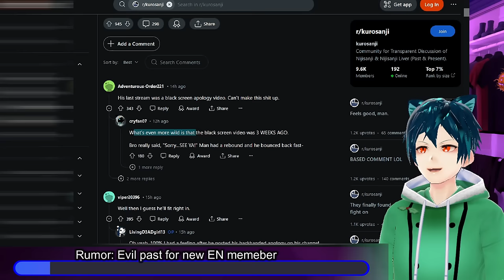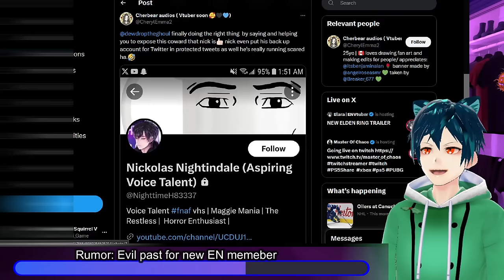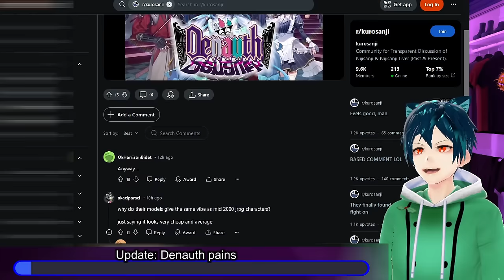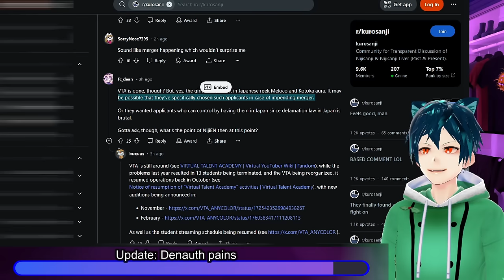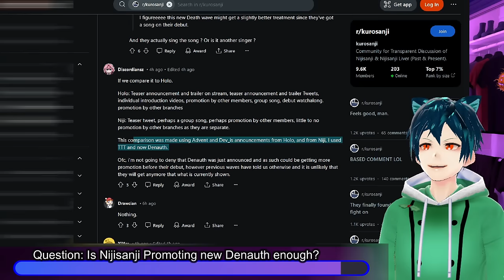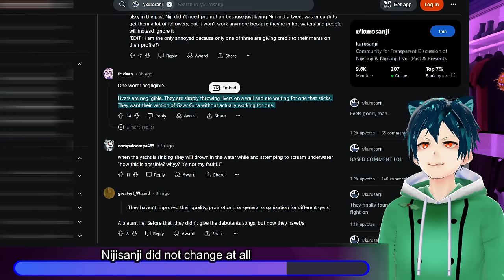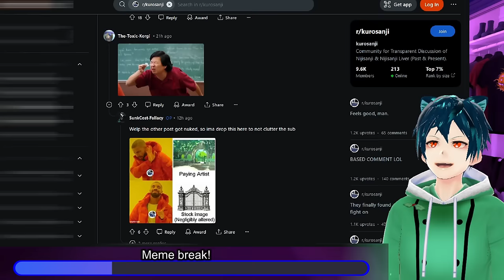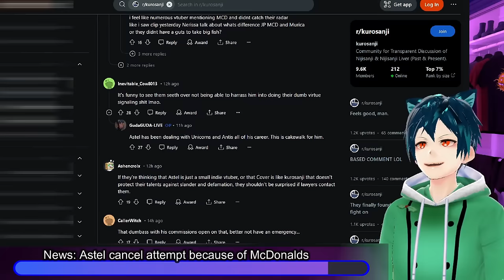Alleged past of new Nijisanji EN member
New Nijisanji EN liver Ryoma seems to have a bad past life, involving a lot of manipulation. The recent announcements have led to some pains for the livers, and they will not be promoted as much other than as an ASMR/VA gen. Maid Mint/NotPomu did not get any of the fan gifts from Nijisanji. Lastly, Astel is getting cancelled by twitter for liking McDonalds

00:00 Intro and Disclaimer
00:20 Rumor: Evil past for new EN memeber
05:49 Update: Denauth pains
08:52 Question: Is Nijisanji Promoting new Denauth enough?
11:12 Rumor: New EN gen is voice acting mainly
12:18 Nijisanji did not change at all
14:30 Rumor: Mint/NotPomu did not ever get fan gifts
16:13 Meme break!
17:23 News: Astel cancel attempt because of McDonalds
19:41 Comment, like, sub and have a good day!!